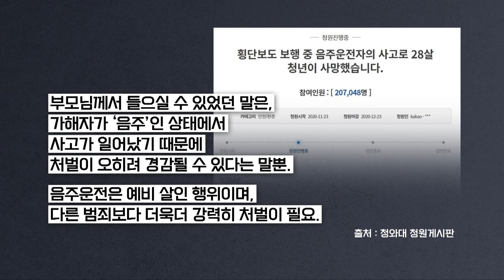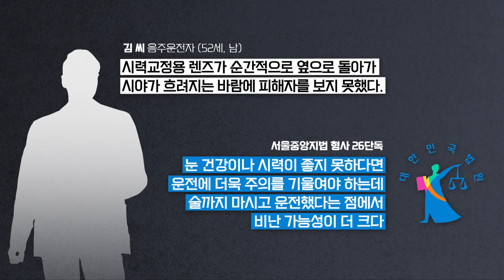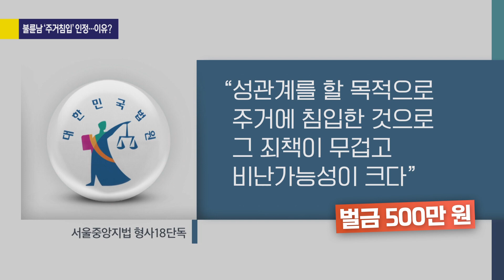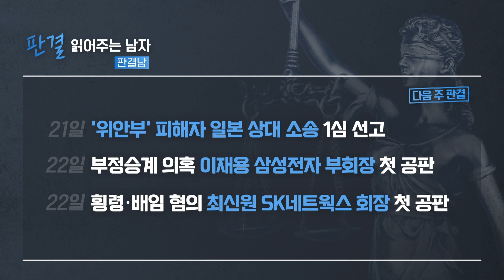[사사건건 플러스] 내 집에서 불륜?! 주거침입으로 고소될까?_210416(금)